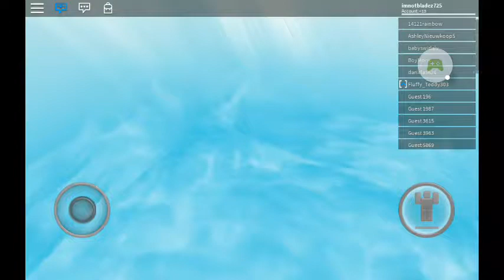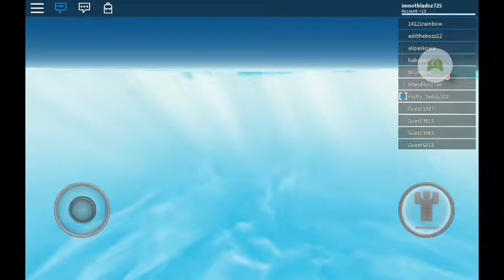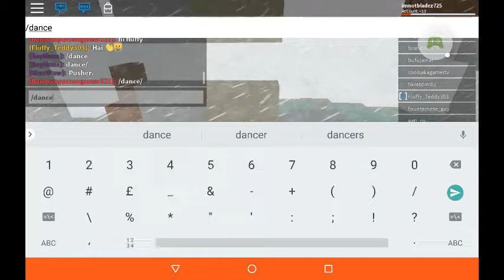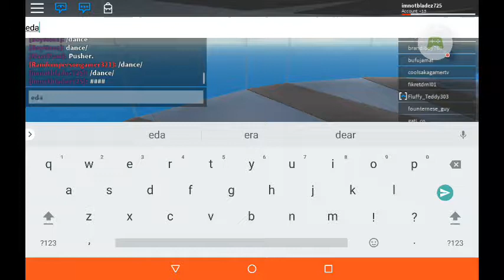Natural Disaster survival/#2 flying bushes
Yolo candycanes